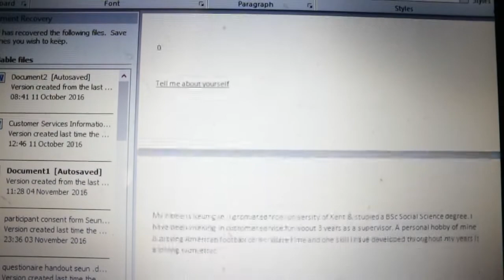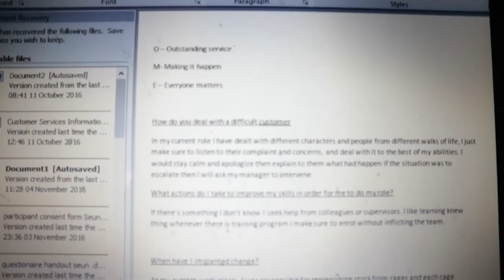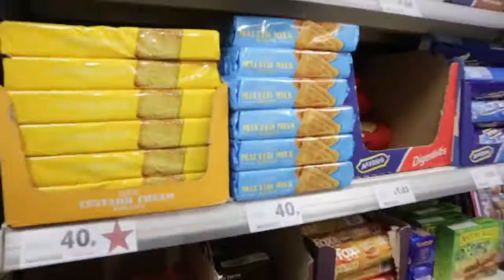Job Interview Preparation | VLOG#14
Job Interview Preparation VLOG#14 as I prepare for another interview and take you with me how I prepare for my interviews and procrastinate at the same time lol.